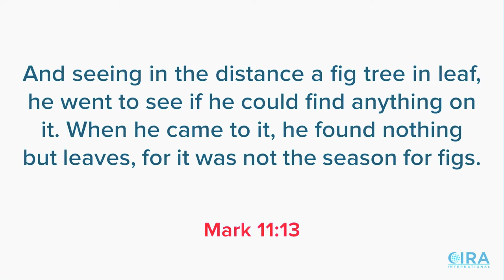Answering ABDOOLS About FIG TREE (MARK 11: 13) - AL FADI, DAVID WOOD & SAM SHAMOUN